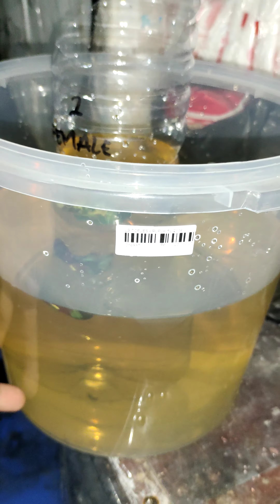PART 1, CARA mengawinkan ikan cupang Yang baik dan Benar👍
BESOK LANJUT PART 2 UNTUK KELANJUTA PROSES PERKAWINAN,
DI TAHAP PERTAMA INI HANYA PROSES PENJODOHAN🙏